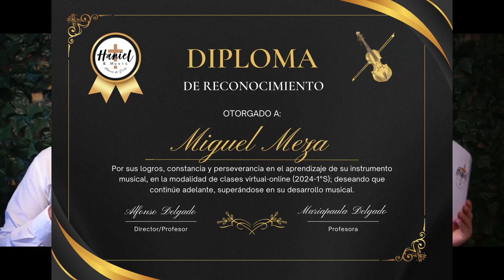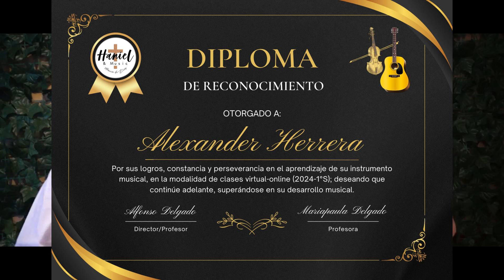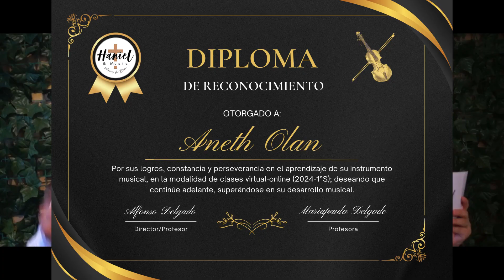Alumnos de Música | Halleujah-Canon (Cierre de Ciclo 2024-1S)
¡Agradecidos y contentos por todo este tiempo, les compartimos el Cierre de Ciclo de nuestros Alumnos de Música!
¡Gracias a Dios por la oportunidad! ¡Les mandamos un fuerte abrazo!
Producción: Haniel & Music®
Paisajes (Pixabay): max_bbb, olenchic, LAWJR